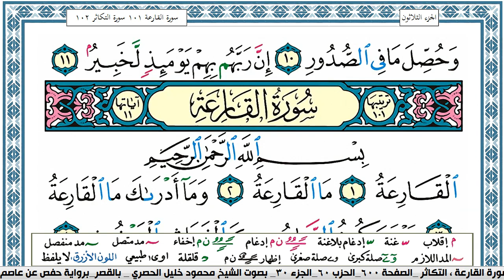سورة العاديات محمود خليل الحصري قصر المنفصل Surah Al Adiat